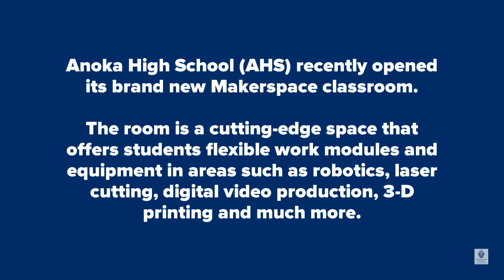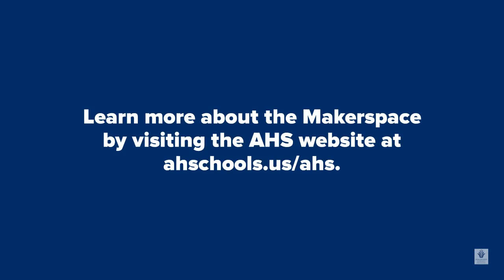Now open: Anoka High School’s Makerspace has students learning in revolutionary ways